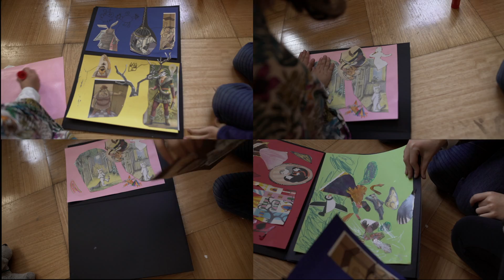Invitación Tramados Estéticos y Pedagógicos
Nuestra invitación al próximo Congreso IRSCL que se realizará en Santiago de Chile en Octubre de 2021. Un llamado a pensar y sentir sobre las distintas formas de leer y sobre lo que los libros nos hacen.

Créditos a @elvireimond y @birin_sui (Instagram)